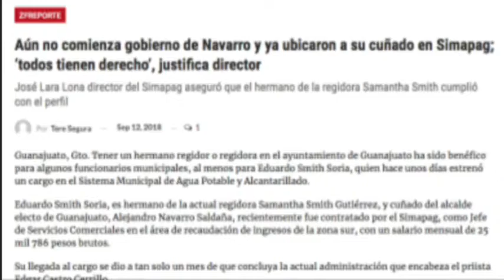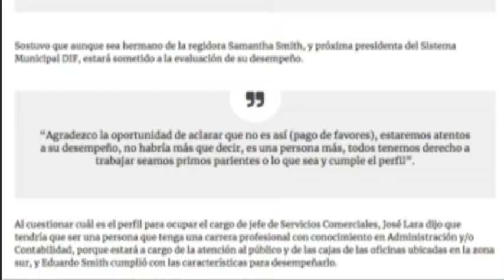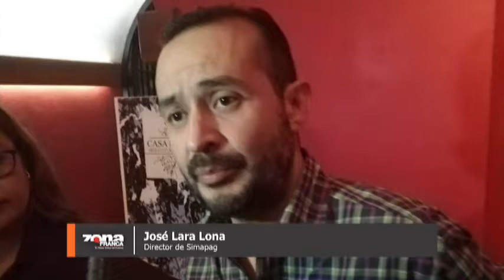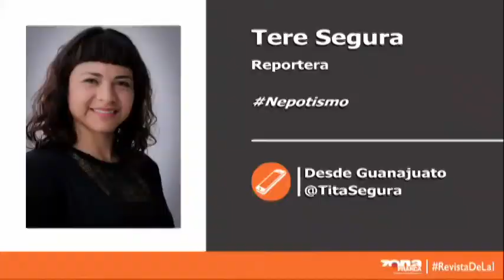Zfreporte: contratan a cuñado de Alejandro Navarro en Simapag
Guanajuato, Gto. Tener un hermano regidor o regidora en el ayuntamiento de Guanajuato ha sido benéfico para algunos funcionarios municipales, al menos para Eduardo Smith Soria, quien hace unos días estrenó un cargo en el Sistema Municipal de Agua Potable y Alcantarillado.

Eduardo Smith Soria, es hermano de la actual regidora Samantha Smith Gutiérrez, y cuñado del alcalde electo de Guanajuato, Alejandro Navarro Saldaña, recientemente fue contratado por el Simapag, como Jefe de Servicios Comerciales en el área de recaudación de ingresos de la zona sur, con un salario mensual de 25  mil 786 pesos brutos.